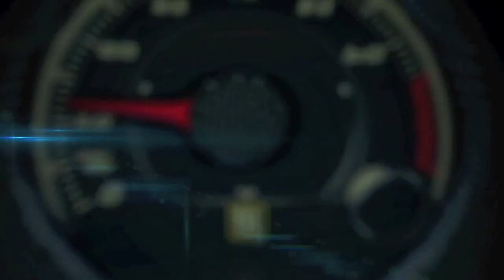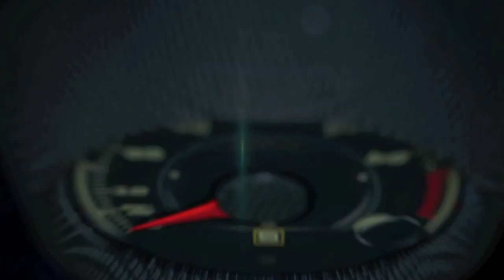Volkswagen supports Scola de Samba at Favela Sapopemba in Sao Paulo, Brazil